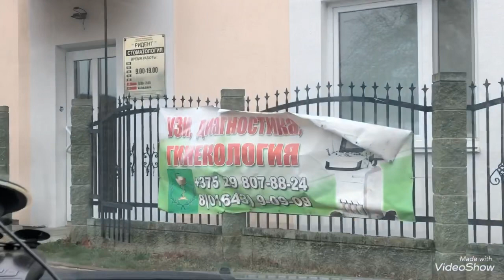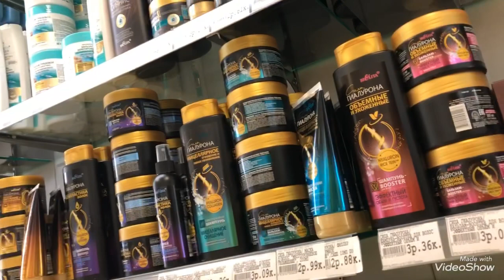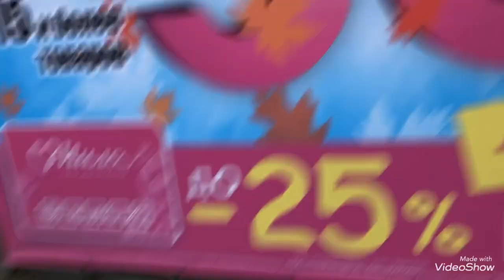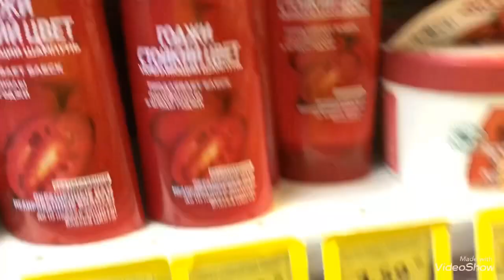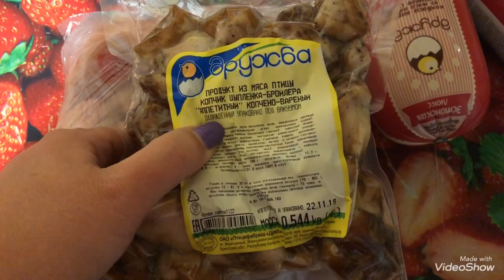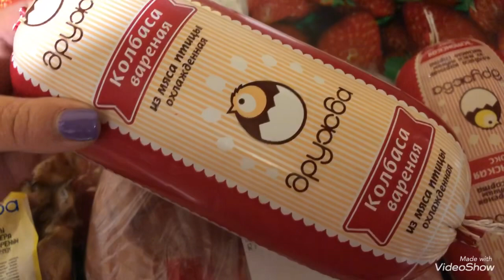Гуляем по Береза. Покупки в магазине Мила, Белита.